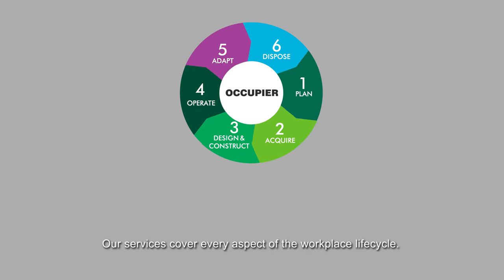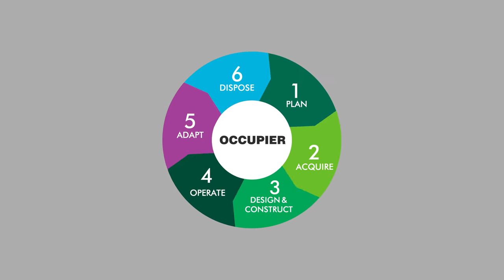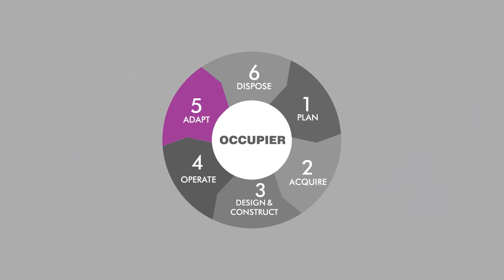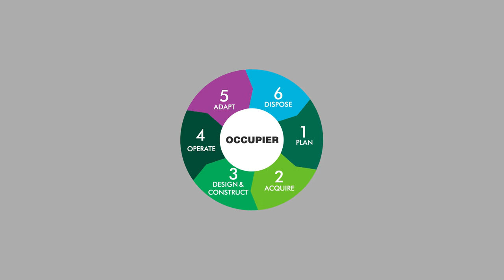CBRE Global Workplace Solutions - The Occupier Lifecycle (short subtitled)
CBRE Global Workplace Solutions (GWS) believes every workplace can become a competitive advantage for our occupier clients. Learn how we support them throughout the entire real estate lifecycle.